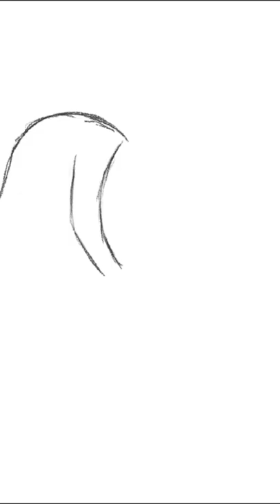Drawing Nishikata and Takagi-san.